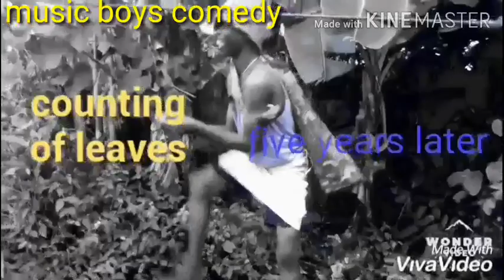GT insulting old man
GOD GRACE